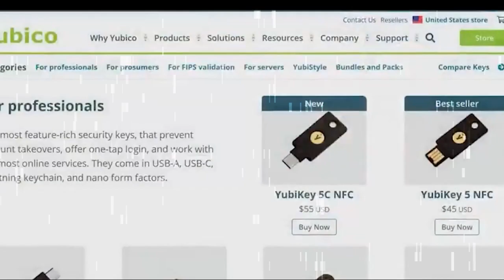Yubico - YubiKey 5C NFC - Two Factor Authentication USB and NFC Security Key, Fits USB-C Ports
Yubico - YubiKey 5C NFC - Two Factor Authentication USB and NFC Security Key, Fits USB-C Ports and Works with Supported NFC Mobile Devices - Protect Your Online Accounts with More Than a Password.

About  :
Yubico's security keys are designed with simplicity in mind, with intuitive setup processes and convenient form factors for on-the-go use. Just tap to go.